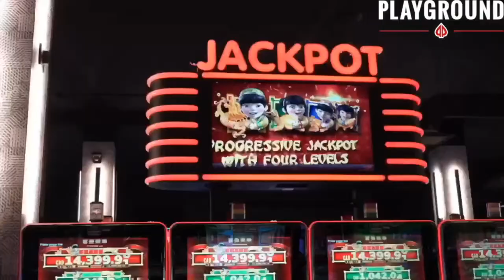SPECIAL EDITION: Paul Byron, Michel Bergeron, Sergio Momesso, Max Talbot & More!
On this episode of The Sick Podcast, Tony Marinaro is joined by Paul Byron, Michel Bergeron, Barry F. Lorenzetti, Brittany Kennell, Maxime Talbot, Caroline Ouellette and Sergio Momesso to discuss the Habs, the Barry F. Lorenzetti Foundation and the Foundation Cup.